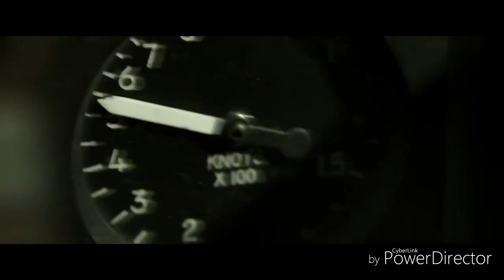Top Gun 2 : Maverick 2020 / Official Trailer | Tom Cruise, Ed Harris, Jon Hamm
Watch the official trailer from Comic Con 2019 for Top Gun: Maverick starring Tom Cruise. In theaters 2020.

Paramount Pictures, Skydance and Jerry Bruckheimer Films Present Top Gun: Maverick. Starring Tom Cruise, Miles Teller, Jennifer Connelly, Jon Hamm, Glen Powell, and Lewis Pullman. With Ed Harris. Connect with TopGun